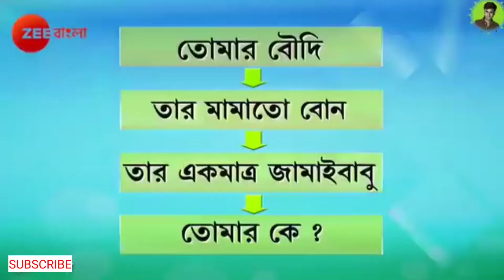Best Funny Video 🤣🤣😂🤣😂🤣😂 chu*** vhai ||best funny video status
Best funny video status video🤣🤣🤣
tumar boudir tar akmattro mamato bon ar akmattro jamaibabu tumar ke = chud** vhai